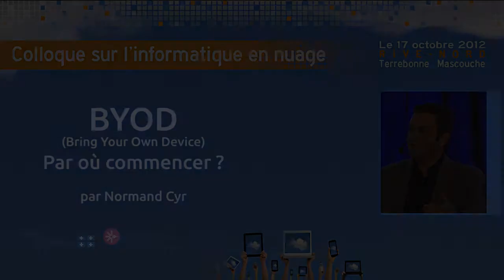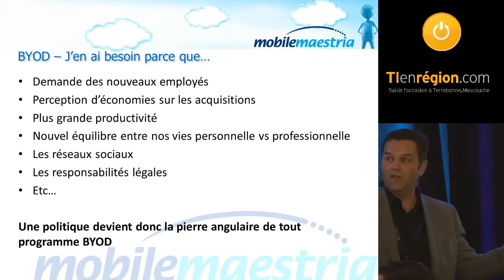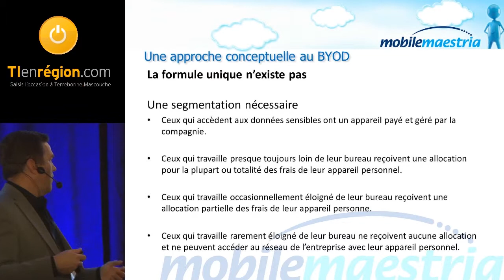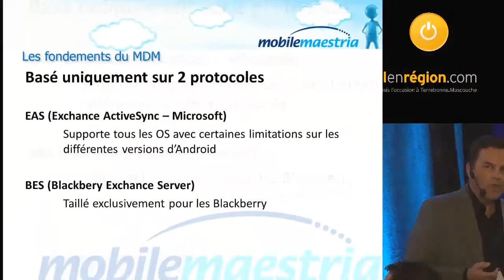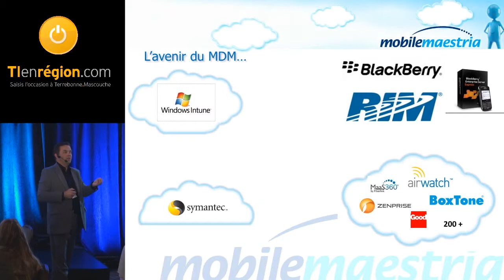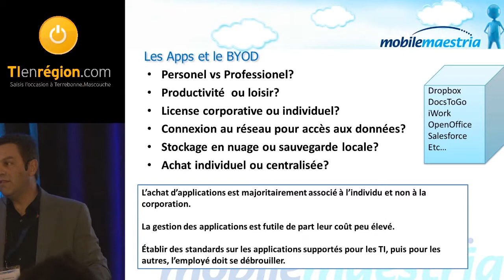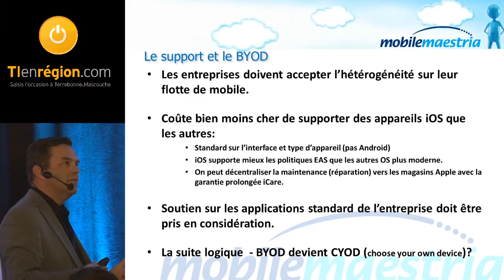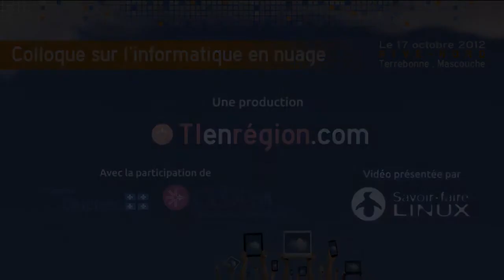BYOD (Bring Your Own Device): Par où commencer ?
Une conférence de Normand Cyr, président de Mobile maestria. Ce colloque était une production de TIenrégion.com, en collaboration avec le Centre local de développement des Moulins (CLDEM) et Emploi Québec. La captation vidéo de l'évènement est une présentation de Savoir-faire Linux.